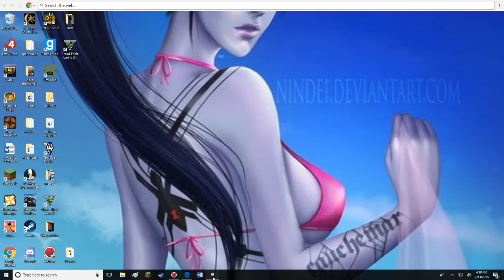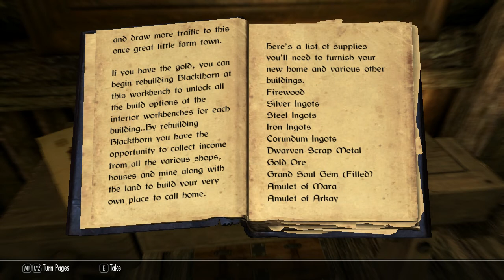Cat quest episode 7| PIMP MY LYDIA!!